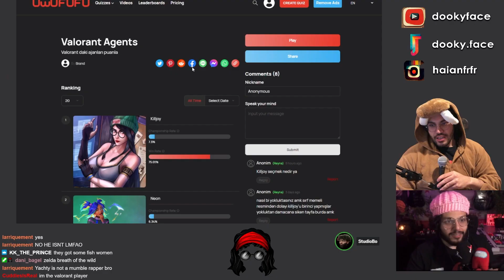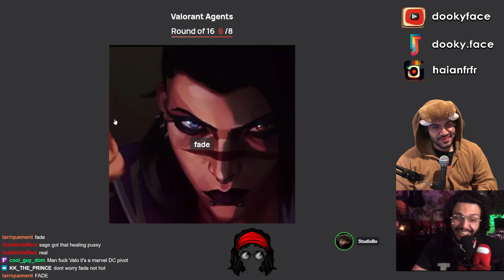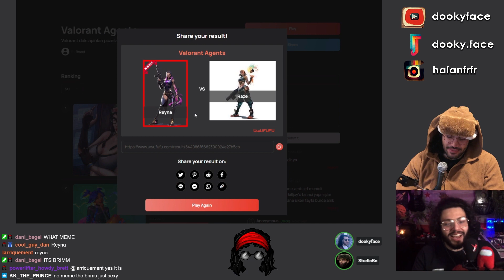baddest valo character from someone who doesn't play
this is objective btw if u disagree ur wrong

check me out on twitch (or dont, ik u dont read this shit)